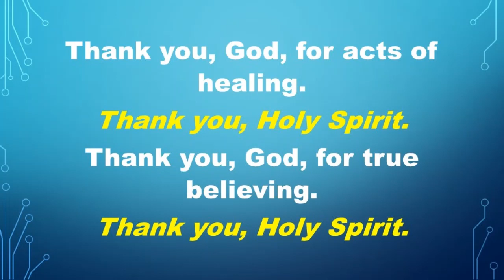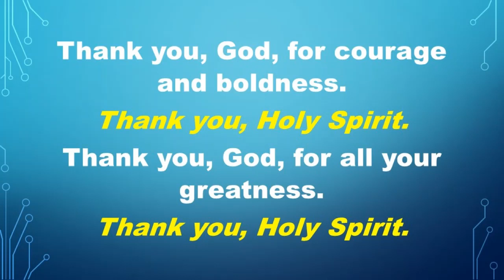LFC Kids Online - Week 8 - Joining in Prayer for Pentecost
Joining in Prayer for Pentecost, you join in with the yellow text!